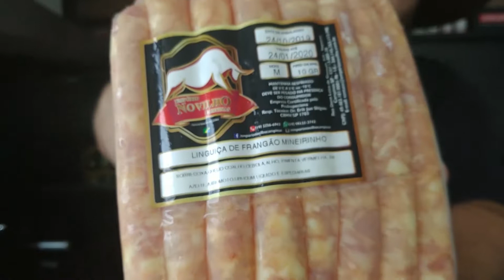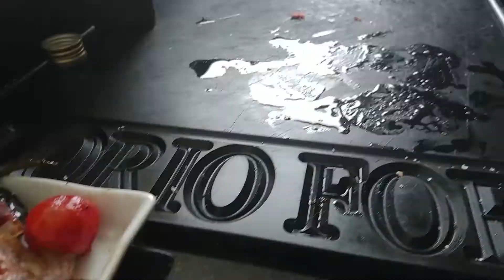Fraldinha grelhada com Figos e Bacon | Canal do Fofo #9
Um espetáculo essa fraldinha que o Empório Novilho Campinas forneceu!! Vamos assar ela acompanhada de figos e bacon. Vários sabores!